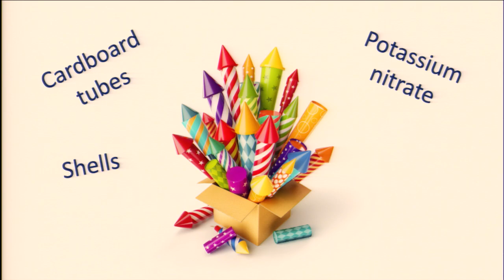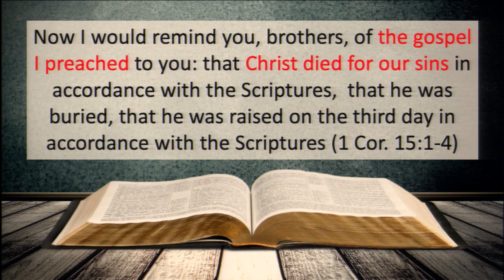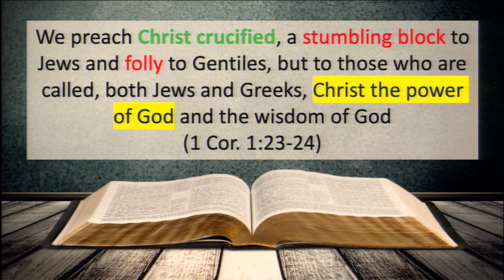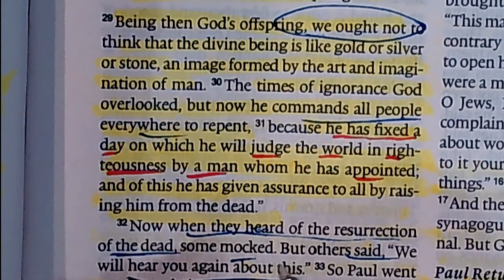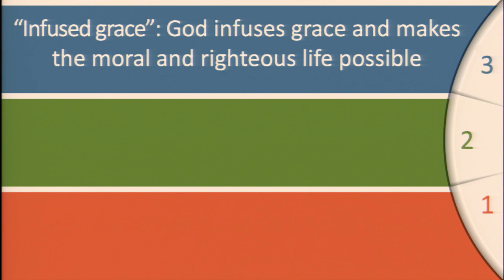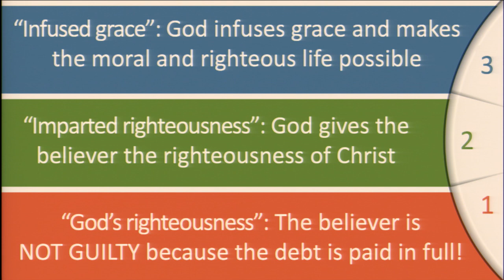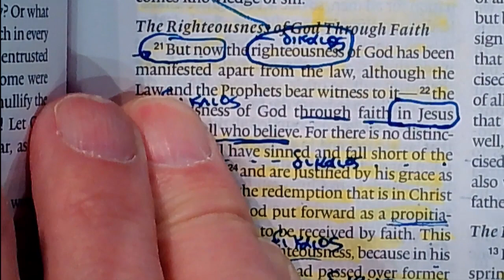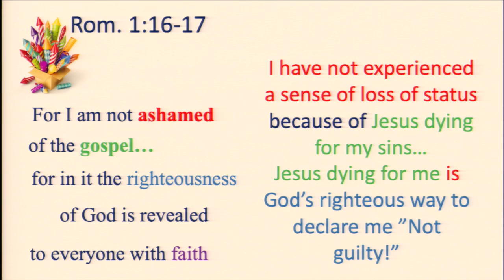Passages Worth The Dig - Lesson 5: Romans 1:16-17, Part 3, 02/16/20 Mark Lanier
Mark continued with the series, Passages Worth the Dig, Part 3 with a further
study into Romans 1:16-17. Paul writes he is not “ashamed” of the Gospel.
The translation of the Greek word for “ashamed” shows us Paul did not
"experience a sense of loss of status” because of his belief in the Gospel. He
preached Jesus died for our sins. Mark refers to other New Testament
passages that point to Jesus crucified, which is contrary to Gentile Greek and
Roman gods who believed a god who died for their sins was folly. Our God is
just, fair, and righteous. The believer is not guilty because Jesus paid the debt
in full. Mark also reviews and expands on Pauls’ use of righteousness and
concludes the lesson by reciting the words to the hymn: Beneath the Cross of
Jesus.